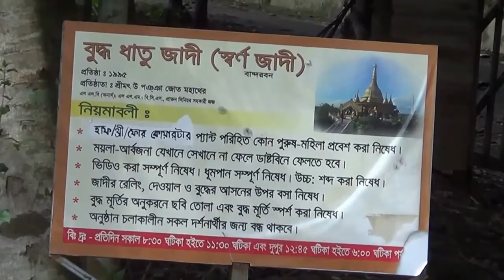Beautiful Buddha Dhatu Jadi The Bandarban Golden Temple Bandarban, Bangladesh